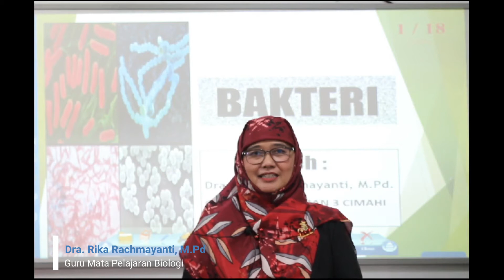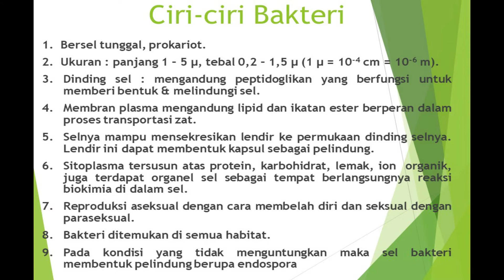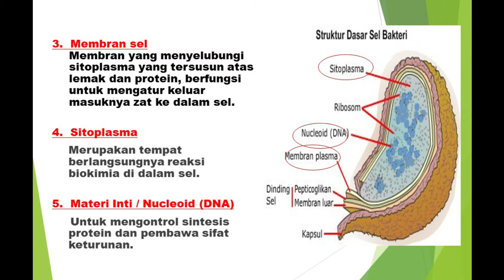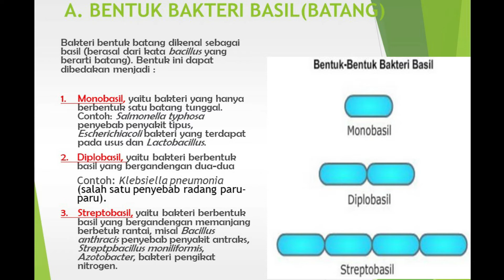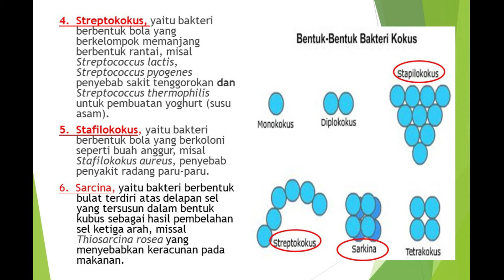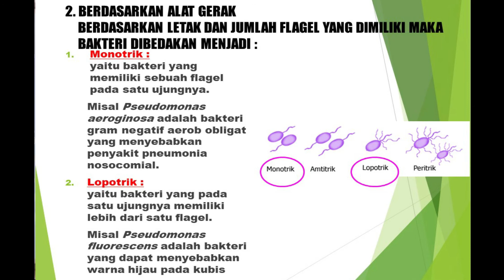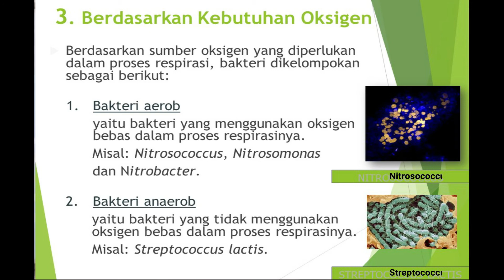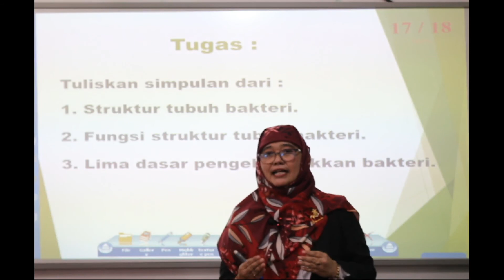PJJ Biologi - Bakteri oleh Dra. Rika Rachmayanti, M.Pd.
Pembelajaran Biologi oleh Dra. Rika Rachmayanti, M.Pd.
mengenai Bakteri